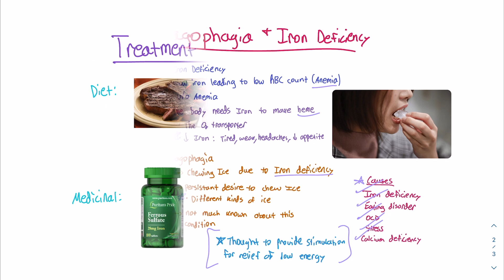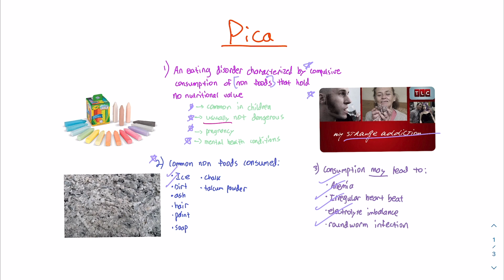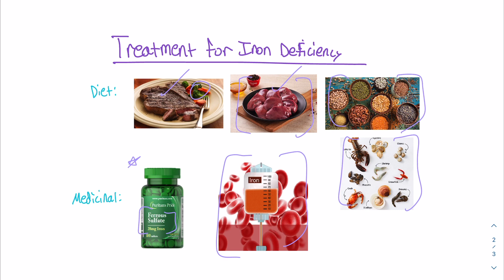Pagophagia: The Compulsion To Chew Ice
Pagophagia is a very interesting medical condition characterized by the strong desire or impulse to chew ice. Today we will discuss this phenomenon and dive into what it is and what it can be caused by.

I hope you learn something new!